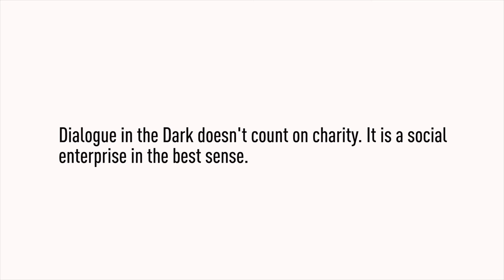Dialogue in the Dark | 25 years of Social Change | Antony Pang | DiD Hongkong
Interview with Antony Pang, CEO Dialogue in the Dark Hongkong